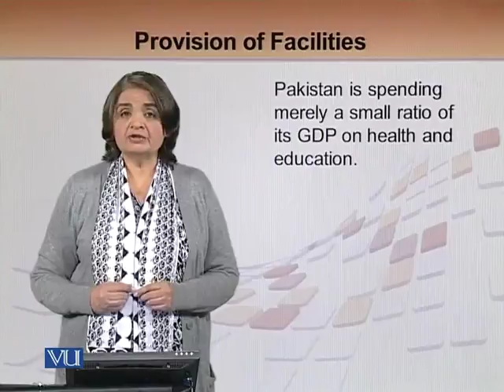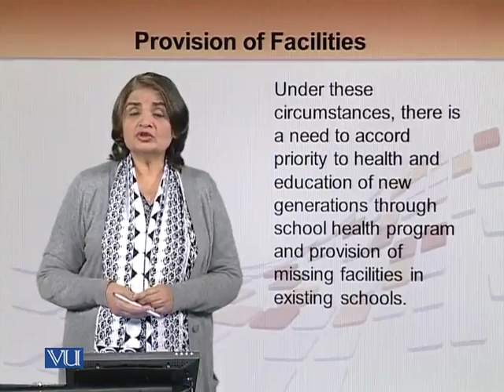EDU501_Topic262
EDU501 - School, Community and Teacher
Topic: 262